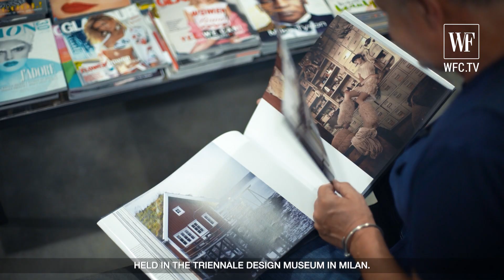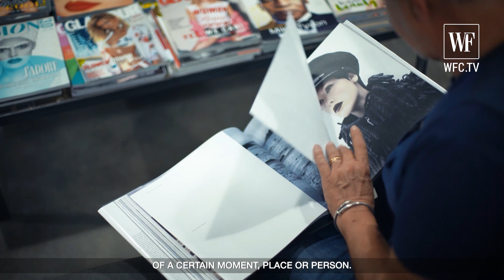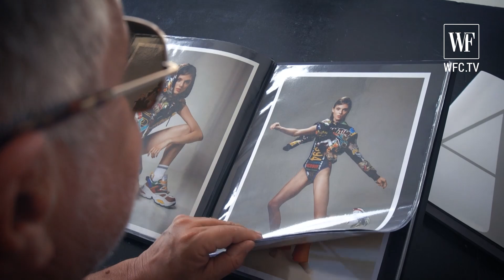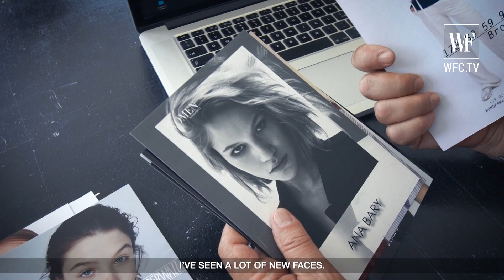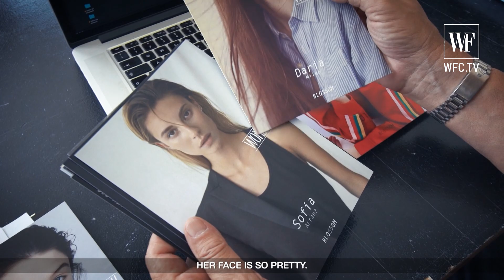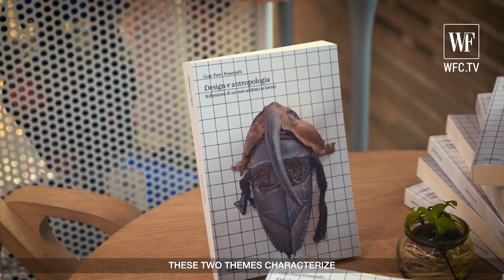Andrea Varani fashion photographer